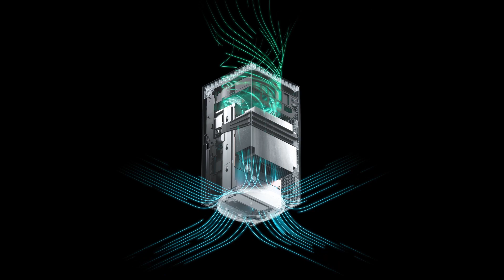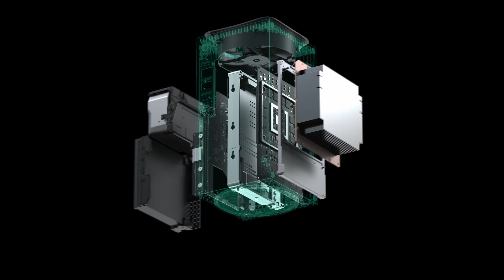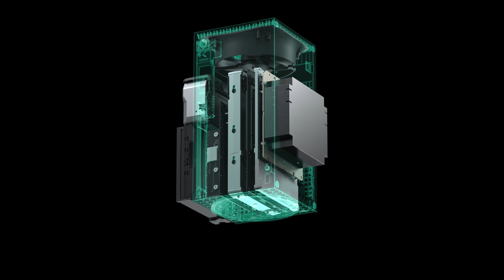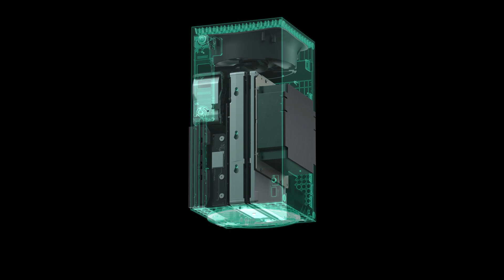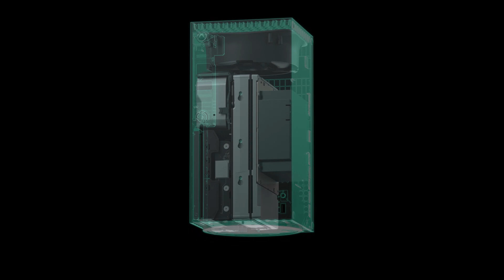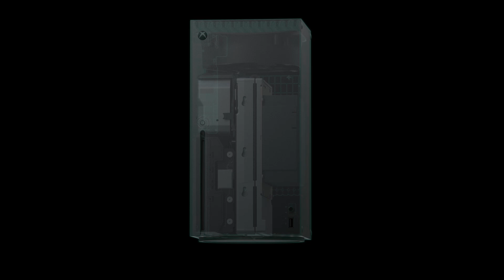PlayStation 5 vs Xbox Series X: Differences that REALLY MATTER!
In this video, I talk about the differences between the PS5 and Xbox Series X that matters to me, and if you relate, this will make it easier to compare the Series X and PlayStation 5 about the things that matter most. Rather than dive deep into the details in-depth, that probably confused you even more by now.

Things that I talk about in this video: Backwards Compatibility, Exclusive games, Game selection, Subscription service, Complimentary accessories, Virtual Reality, Gaming controller. Which console has the advantage in that aspect - PlayStation 5 or Xbox Series X?